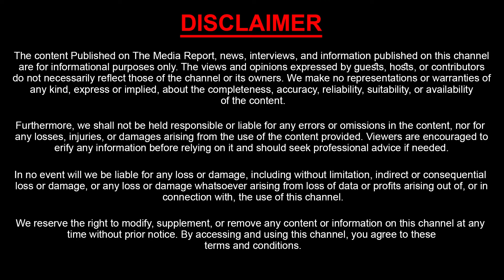Malla Reddy Gives Clarity About Meeting With Etela Rajender | Video Goes Viral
Watch : Malla Reddy Gives Clarity About Meeting With Etela Rajender | Video Goes Viral